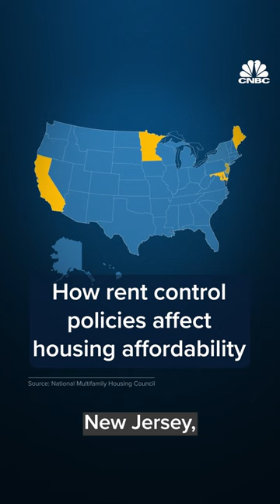How rent control policies affect housing affordability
As concerns over rent affordability mounts, support for rent control policies have also gained traction. So can policy make rent more affordable in the United States?